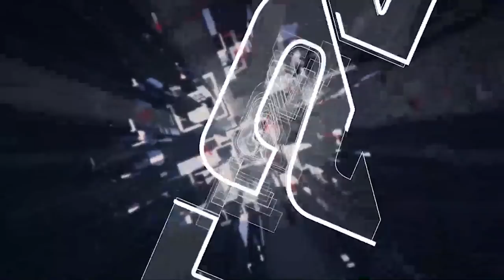மதிய நேர பிரதான செய்திகள் | 13.03.2022 | Today Sri Lanka Tamil News | T24.News - Main Tamil News.